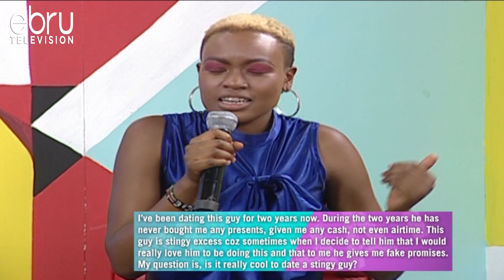Been Dating This Guy For 2 Years, He Never Buys Me Anything! Is It Cool To Be Dating A Stingy Guy?